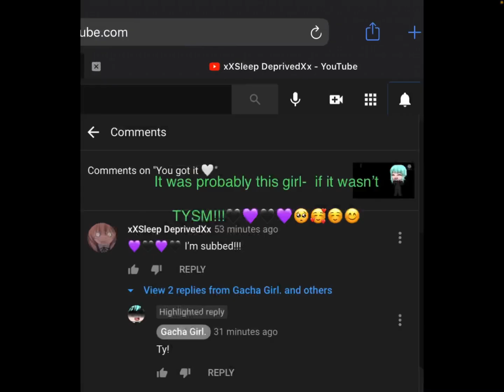Just wanted to say ty🖤💜🖤💜🖤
My grammar wasn’t the best but whatever... and I forgot to mute my mic